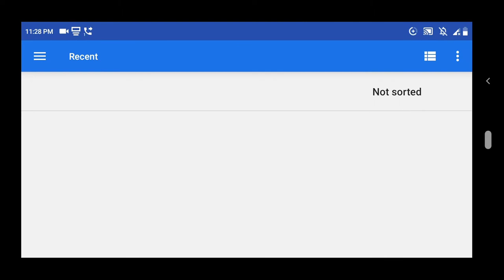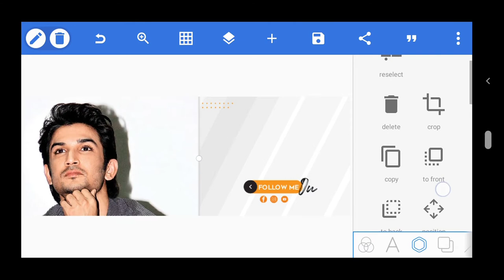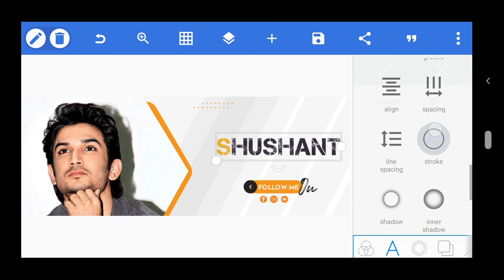Make a stylish professional facebook cover photo with Pixellab - New Pixellab Tutorials 2021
Today's tutorial will teach you how to create a How To Make Facebook CoverPhoto in Pixellab - Pixellab Tutorials, using Color Effects & Styles.

ফেসবুক কভার একটি ফেসবুক প্রোফাইলের জন্য খুবই গুরুত্বপূর্ণ। এর কারন হচ্ছে আপনার কভার দেখেই ভিজিটর বুঝতে পারবে আপনি কতটা প্রোফেসনাল এবং মডার্ন।
তাই আপনারা এই মডার্ন ফেসবুক কভার ডিজাইনটি দেখুন এবং তৈরি করার চেস্টা করুন।
আর হ্যা, ভিডিওর কোনো অংশ যদি না বুঝে থাকেন তাহলে অব"শ্যই কমেন্ট বক্সে জানাবেন।
আমি সর্বোচ্চ সহযোগিতা করার চেস্টা করবো।
ধন্যবাদ।